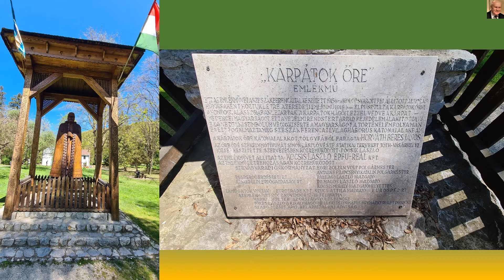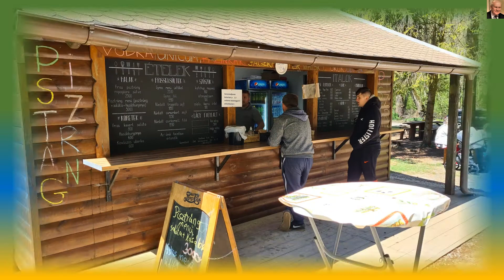Szilvásárad Szalajka völgy 2021 május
A Szalajka-völgy Szilvásváradon található. A Bükk-vidék egyik legszebb, a kirándulók számára egyik legjobban kiépített része.
A magashegységi jellegű völgy nevét a 19. században kapta az itteniek fő megélhetéséről, a latin sal alcali után szalalkálinak nevezett kálium-karbonát (hamuzsír) égetéséről. A Szalajka-patakban már hosszú ideje vadon él a sebes pisztráng, aminek szaporítása érdekében a patak medrét több helyen visszaduzzasztották, mesterséges neveldéket alakítottak ki. A völgyben mintegy 100 éve tenyésztik a pisztrángokat. Helyi specialitás a füstölt, sült pisztráng. Ezen kívül csak egy hasonló pisztrángkeltető telep működik még a Bükkben, az Lillafüred közelében van.
A völgyben közlekedik a Szilvásváradi Erdei Vasút.
A Szalajka-patak forrásai tipikus karsztforrások, szélsőséges vízjárással. A Szalajka-forrás egy rövid szakaszon bejárható cseppkőbarlangból tör a felszínre. Vize hideg, az éves középhőmérsékletnek megfelelő.
A Szikla-forrás a vízzáró agyagpala és a mészkő határán, egy sziklahasadékból tör elő. Időszakos forrás, aminek vize a Szalajka-forrásénál egy-két fokkal melegebb. Ebből valószínűsíthető, hogy mielőtt a felszínre érne mélyebb kőzetrétegeken (mélykarszton) halad át.
A vadaskert fő látnivalói a hazánkba az 1880-as években betelepített muflon (Ovis musimon), valamint a dámszarvas (Dama dama).
A Szalajka-völgy legcsodásabb és legkedveltebb helye a Fátyol-vízesés, amely nemcsak a völgy, hanem hazánk egyik legszebb természeti jelensége, kiemelkedő természetvédelmi értéket képvisel.
A karsztforrásokból eredő patakokra jellemző mészkiválás (mésztufa, vagy forrásmészkő, szakkifejezéssel travertínó) által létrehozott gátak, tetaráták rendszere a 17 (vagy 18, attól függ, hogy mit nevezünk lépcsőnek) lépcsőből álló vízesés, a Fátyol-vízesés, mely az országunkban ilyen formában egyedülálló. A gátrendszer mögött húzódó plató, a Gloriett-tisztás, az analógiák alapján többszázezer év mészlerakódásának a terméke.
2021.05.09-énjártunk itt, az akkor készült fotóimból született meg ez a videóm.